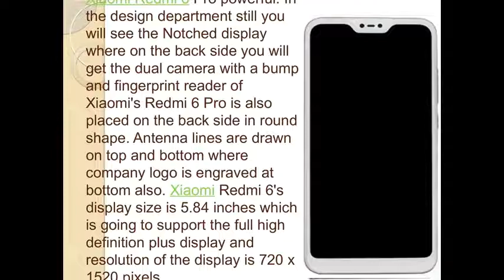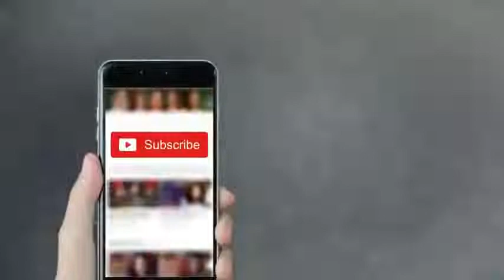xiaomi redmi 6 pro unboxing